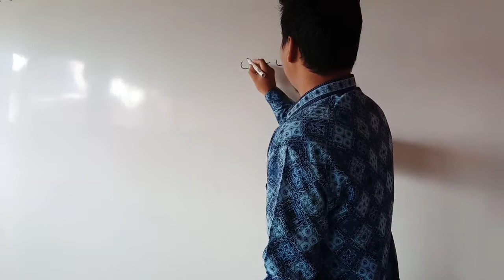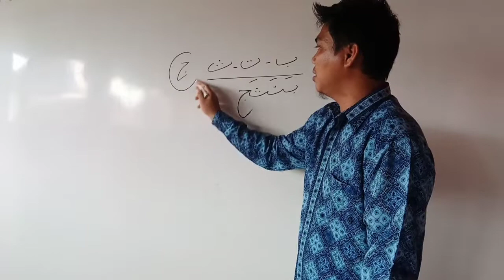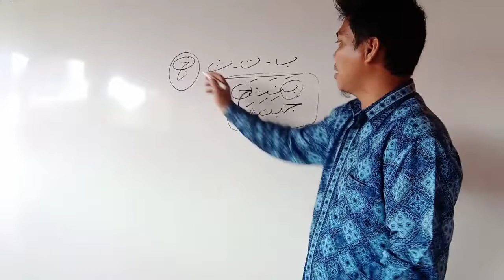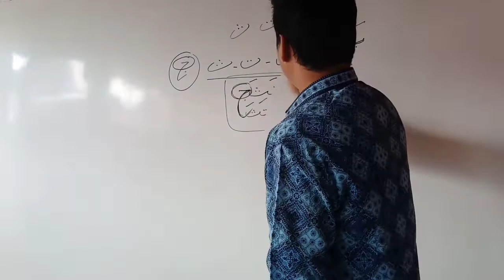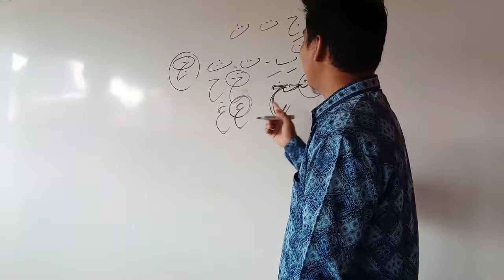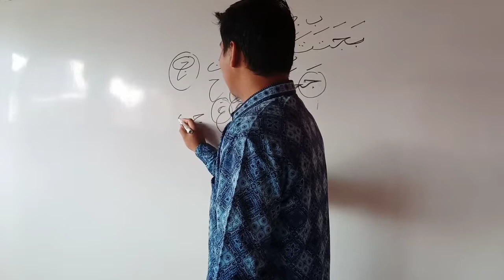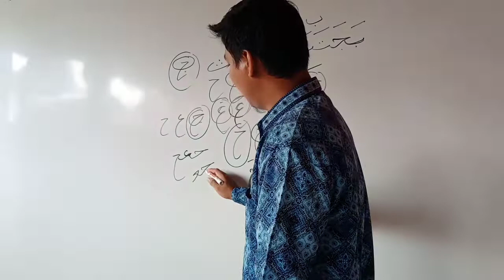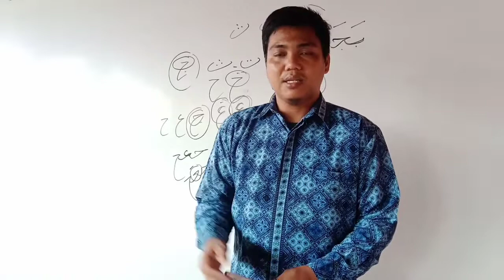Belajar imla pemula part 3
cara belajar imla bahasa arab untuk pemula